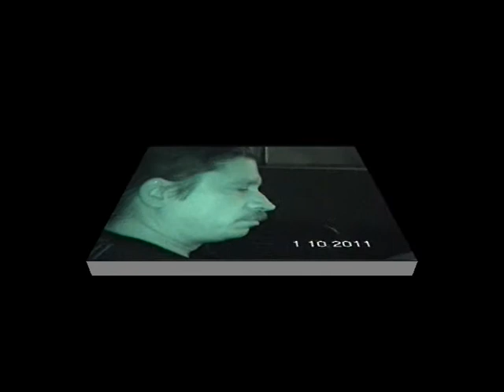Dr.Faust - (Live in Sochi: 01.10.2011) / Part-3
Dr.Faust - grindcore, death metal group.
Rock Fest "Dirge for pop music 2011" / "ПАНИХИДА ПО ПОПСЕ 2011"/
Andrey Luss Video / Live in Sochi 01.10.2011
Vocal- Vladimir "Virus Red" Podolsky
Guitar Alexander "Alex" Bardysh
Bass-Sergey "Mura" Muravyov
Drums-Ruslan Dreychuk